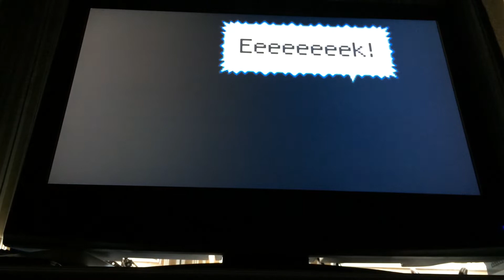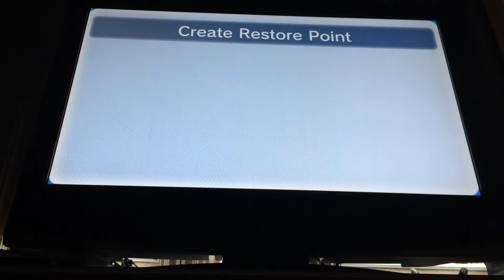Mario & Luigi Superstar Saga Part 25